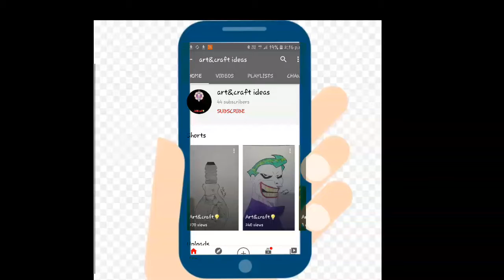"Animi" Sketch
"Animi"
Sketch

The history of anime can be traced back to the start of the 20th century, with the earliest verifiable films dating from 1906.[1] Before the advent of film, Japan already had a rich tradition of entertainment with colourful painted figures moving across the projection screen in 写し絵 (Utushi-e), a particular Japanese type of magic lantern show popular in the 19th century. Possibly inspired by European phantasmagoria shows, utushi-e showmen used mechanical slides and developed lightweight wooden projectors (furo) that were handheld so that several performers could each control the motions of different projected figures.[2][3]

The first generation of animators in the late 1910s included Ōten Shimokawa, Jun'ichi Kōuchi and Seitaro Kitayama, commonly referred to as the "fathers" of anime.[4] Propaganda films, such as Momotarō no Umiwashi (1943) and Momotarō: Umi no Shinpei (1945), the latter being the first anime feature film, were made during World War II. During the 1970s, anime developed further, with the inspiration of Disney animators, separating itself from its Western roots, and developing distinct genres such as mecha and its super robot subgenre. Typical shows from this period include Astro Boy, Lupin III and Mazinger Z. During this period several filmmakers became famous, especially Hayao Miyazaki and Mamoru Oshii.

In the 1980s, anime became mainstream in Japan, experiencing a boom in production with the rise in popularity of anime like Gundam, Macross, Dragon Ball, and genres such as real robot, space opera and cyberpunk. Space Battleship Yamato and The Super Dimension Fortress Macross also achieved worldwide success after being adapted respectively as Star Blazers and Robotech.

The film Akira set records in 1988 for the production costs of an anime film and went on to become an international success. Later, in 2004, the same creators produced Steamboy, which took over as the most expensive anime film. Spirited Away shared the first prize at the 2002 Berlin Film Festival and won the 2003 Academy Award for Best Animated Feature, while Innocence: Ghost in the Shell was featured at the 2004 Cannes Film Festival.